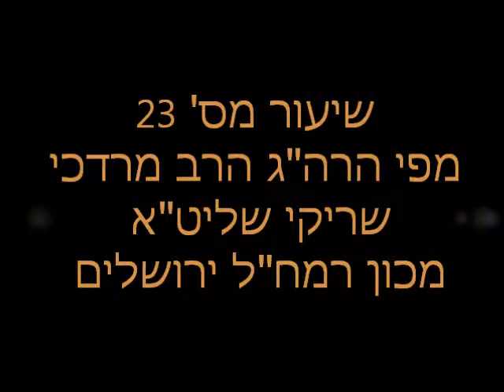כללים ראשונים לרמח"ל - שיעור מס' 23 מאת הרה"ג הרב מרדכי שריקי שליט"א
בס"ד אנו לומדים את הספר ספר "כללים ראשונים" שהוא מבא לחכמת הקבלה ע"פ אספקלריית הרמח"ל. שיעור זה נמסר בימים אלו חודש כסליו שנת תשע"ו בבית מדרשנו בית הרמח"ל הר נוף ירושלים מפי הרה"ג הרב מרדכי שריקי שליט"א ראש מכון הרמח"ל ומחבר ספרי הרמח"ל. למעוניינים להצטרף לשיעור ניתן להתקשר ל 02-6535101